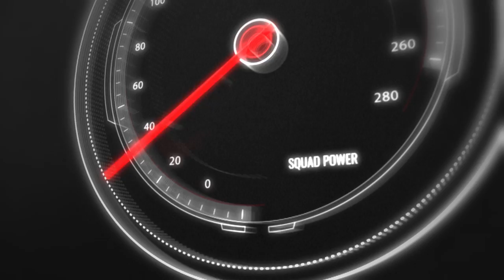Scammer vs GIANT AIRHORN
We already know scammers don't like airhorns. Let's see how they like our giant jumbo airhorn!